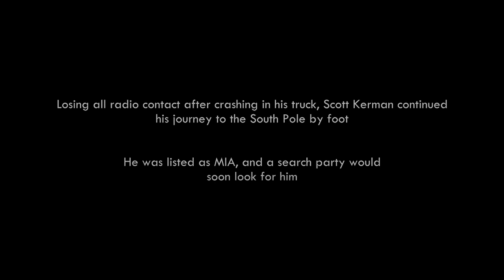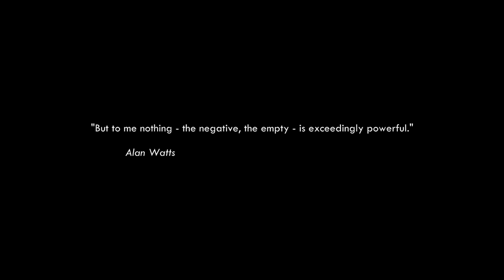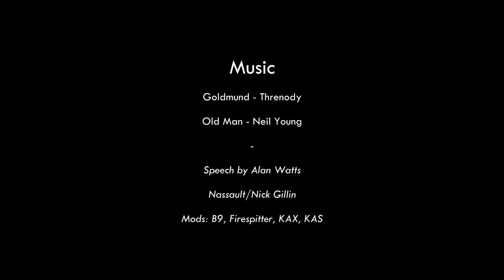Nothingness - A KSP Movie